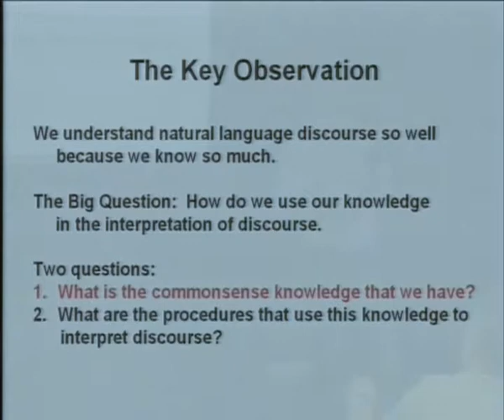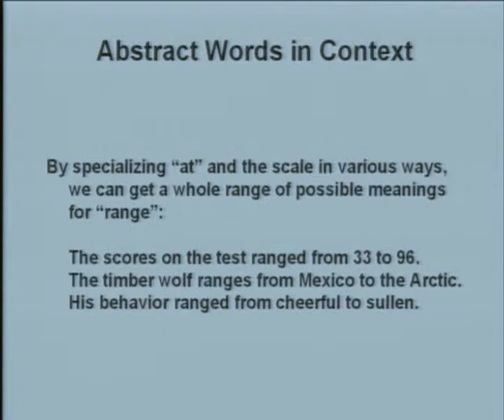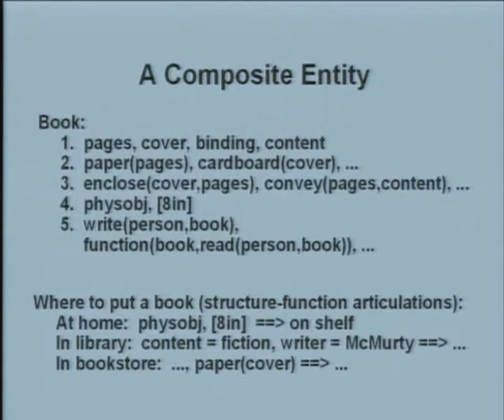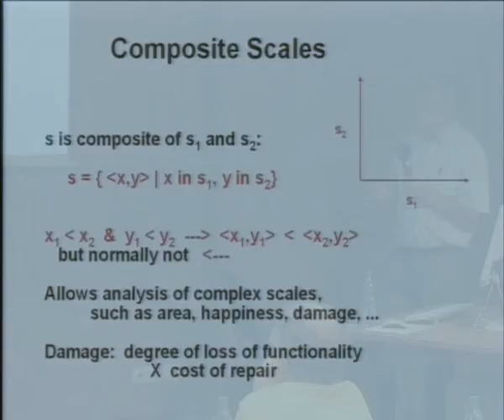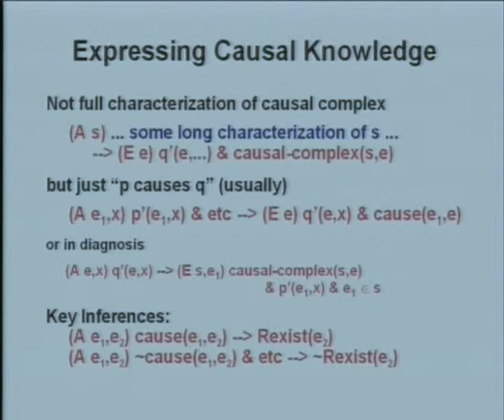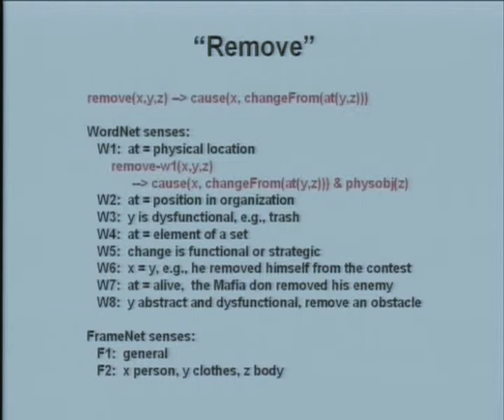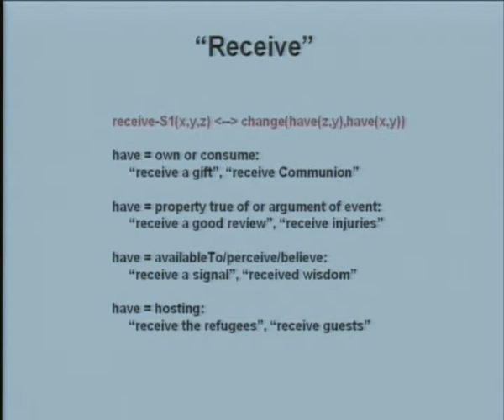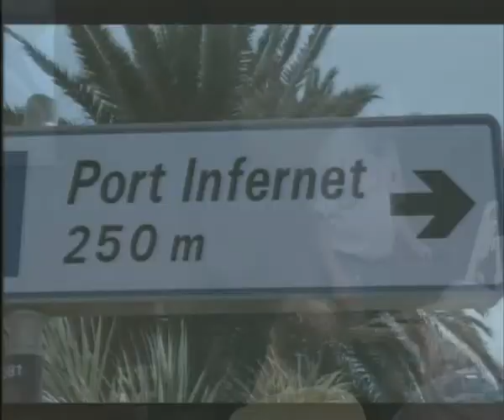TSD conference 2008 - Presentation of Jerry Hobbs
Jerry Hobbs - Deep Lexical Semantics from Text, Speech and Dialogue conference held in Brno, Czech Republic, September 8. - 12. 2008

The link between words and the world is made easier if we have conceptualized the world in a way that language indicates. In the effort I will describe, we have constructed a number of core formal theories, trying to capture the abstract structure that underlies language and enable literal and metaphorical readings to be seen as specializations of the abstract structures. In the core theories, we have axiomatized composite entities (or things made out of other things), the figure-ground relation, scalar notions (of which space, time and number are specializations), change of state, causality, and the structure of complex events and processes. These theories explicate the basic predicates in terms of which the most common word senses need to be defined or characterized. We are now encoding axioms that link the word senses to the core theories, focusing on 450 of words senses in Core WordNet that are primarily concerned with events and their structure. This may be thought of as a kind of ``advanced lexical decomposition", where the ``primitives" into which words are ``decomposed" are elements in coherently worked-out theories.